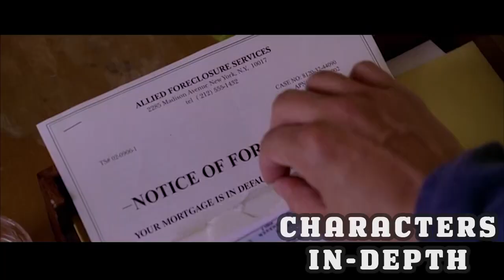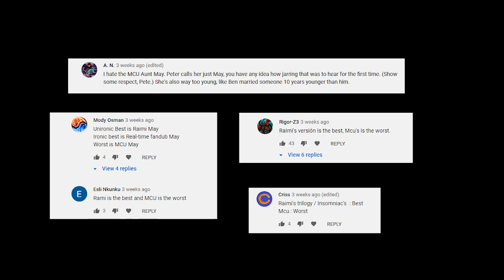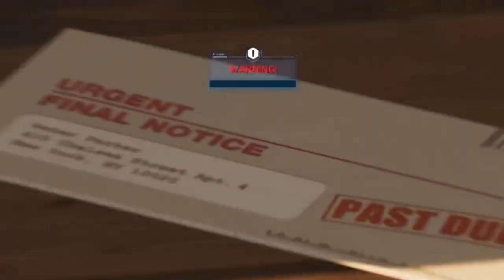The Best and Worst Versions of Aunt May | Characters In-Depth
Which incarnations of Peter Parker's mother figure stand out as the all-time greatest and not-so-grand.
“Dr. Stewart’s Theme” – F-Zero GX. F-Zero is owned by Nintendo.